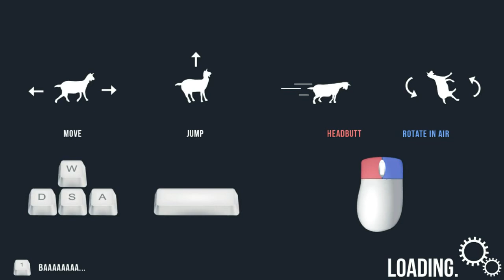First Play - Goat Simulator Part 1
Hey everyone what have I gotten myself into well its Goat Simulator a game where you play as a indestructible killer satan worshiping goat of mass destruction. You run through anyone and everything in your path for points and glory lots of glory. In this run I have a lot of stupid stupid fun but also collect the 30 golden goat statues.

Twitch.tv with new information on the page including schedule